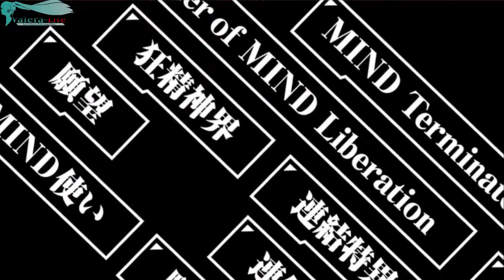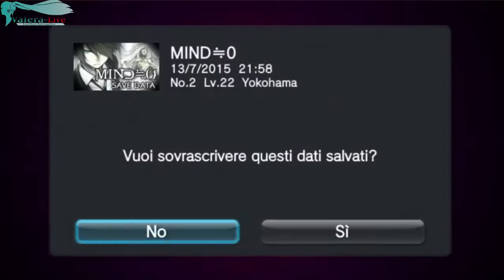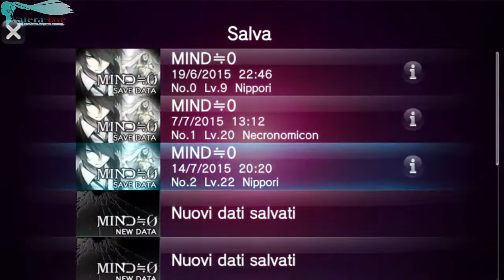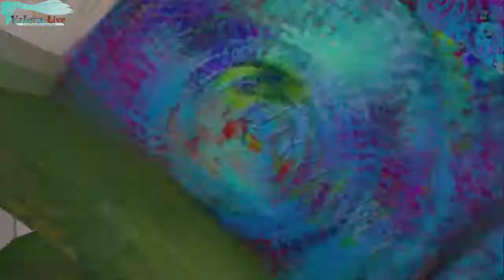MIND≒0 Часть 12 (На русском) (Walkthrough)